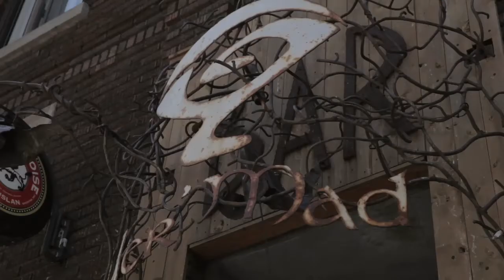Sprinter Amber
Réalisation: Claude Lamontagne
Chanson: Amber
Équipe technique: Claude Lamontagne, Monika LaMitraille, Kyle Switzer
Musiciens: Max Couture, Richard Rock, Max Pouliot, René Lulu.